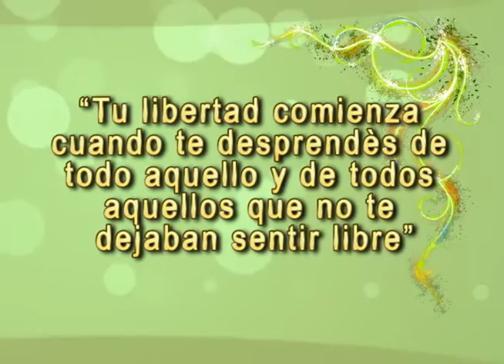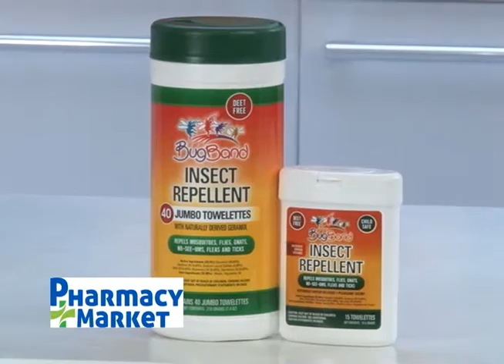QUEQUE MANZANA MORENO 11 FEBRERO VIVIANA NE TU COCINA